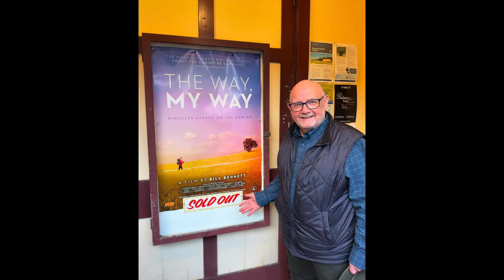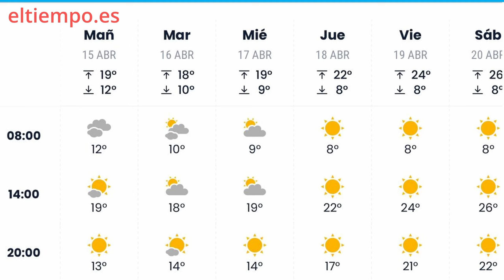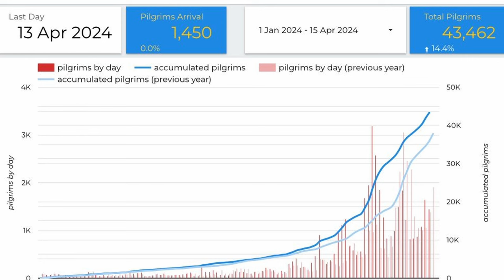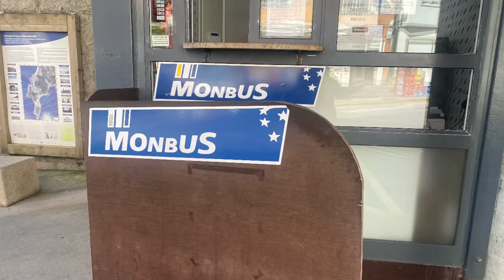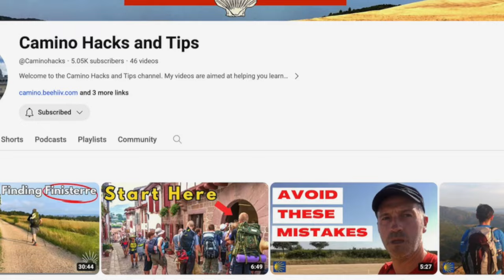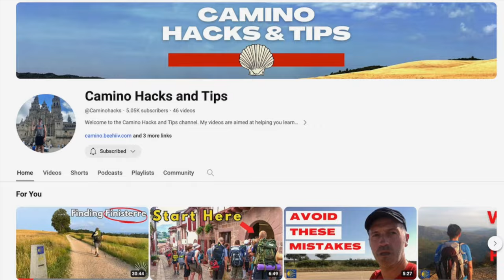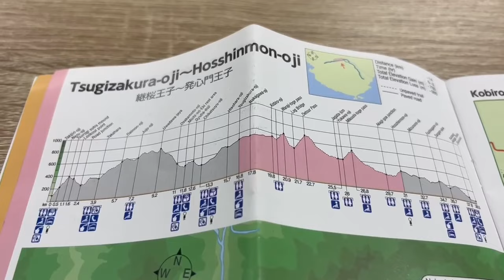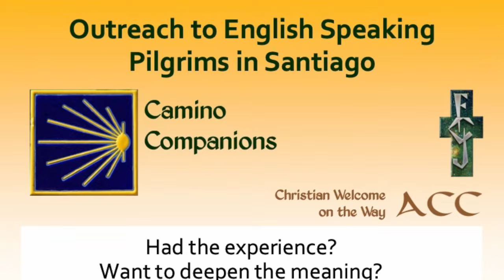Camino News Update April 17, 2024 Most up to date tips before you walk!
Chapters:
00:00 - 00:50  What's Coming Up
00:51 - 02:27 Johnnie Walker - Weather Report, Pilgrim Stats
02:28 - 05:04  Leigh with Top News this Week
05:05 - 07:07  Lindsay - Tips for Finisterre
07:08 - 08:55  Dan from Camino Hacks and Tips - "Single or Double Sock Pilgrim"
08:56 - 11:32  Rocco Rossi - Kumano Kodo, Day 2
11:33 - 13:54  Pilgrim Mass in English & Camino Companions Outreach English-speaking Pilgrims
13:55 - 14:08  Calendar and PSA
Thanks to our amazing team of PIlgrims who put together this week's show including Tricia Rose with video and photo contributions!
Links for this episode:
Mark David Walsh - Volunteering at Camino Companions

“Important Lessons from a Camino Blister” - From Dan’s Newsletter

Interviews at The Camino Cafe Podcast

Interview with Sister Katherine O’Flynn, Camino Companions

PSA  - Services in Santiago for English Speaking Pilgrims

The Pilgrim Office
Rúa Carretas, nº3315705 Santiago de CompostelaA Coruña – ESPAÑA

Camino Companions
Pilgrim Office
Rua Carretas, 33
Room 6, on the first floor

The Pilgrim House
Rúa Nova, 19
Santiago de Compostela
15705 A Coruña
Spain